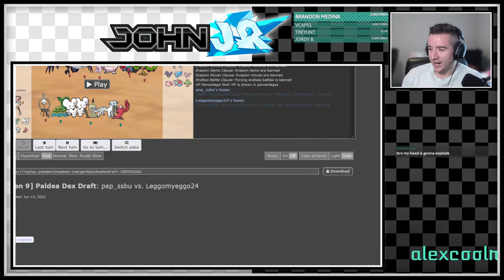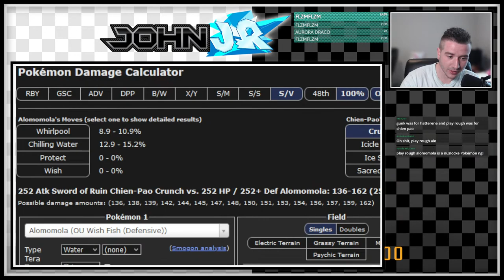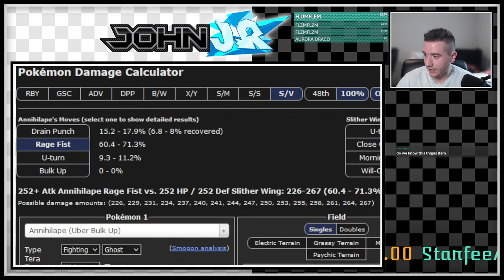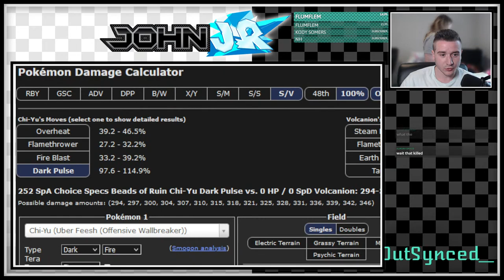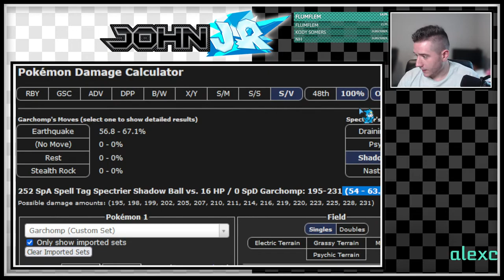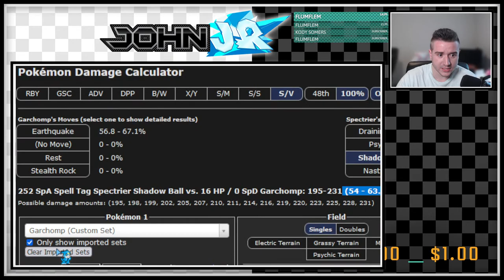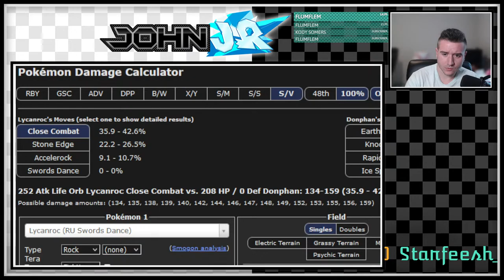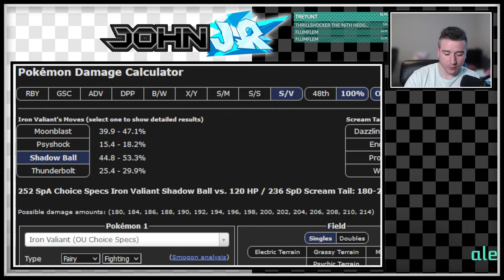THE BEST DRAFT LEAGUE GAMES! | John Junior Community Draft League Week 1 Watchalong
Check out the BW-styled Gen 9 Sprites I use by Nolo33LP!